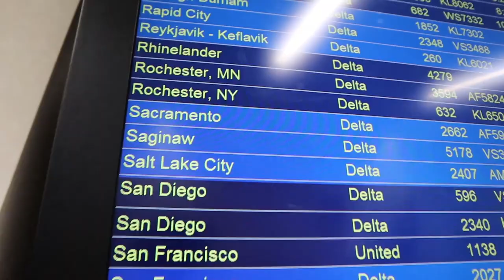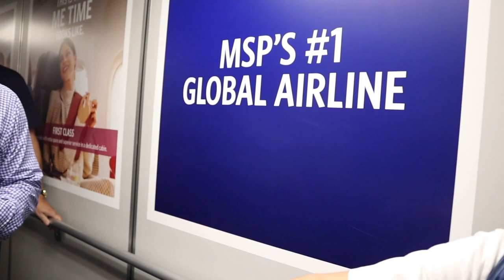Ryan Gets A New iPhone *On The Way To Iceland!*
Today we leave for Iceland and Ryan goes to the Apple Store to shop for a new iPhone just in time for the trip!  Join Our FAMMELLY Adventure!